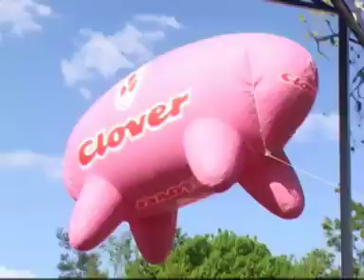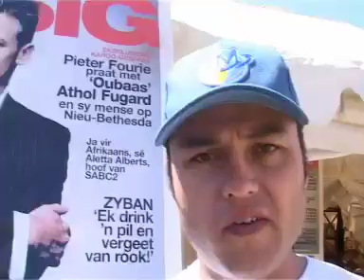festivaltv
snippets from excite pro festivaltv events.